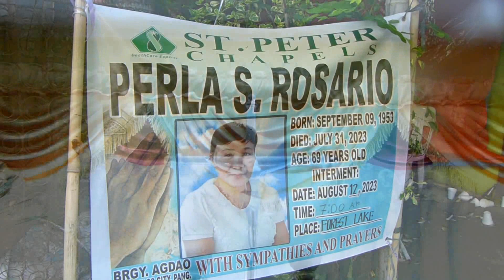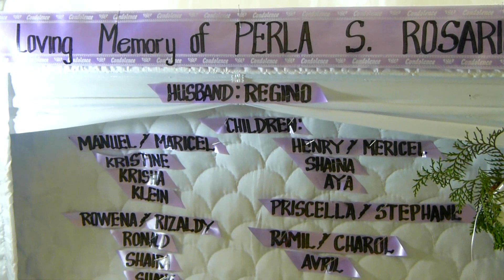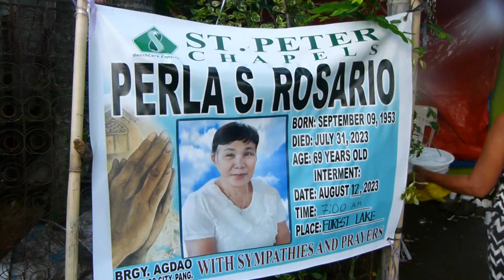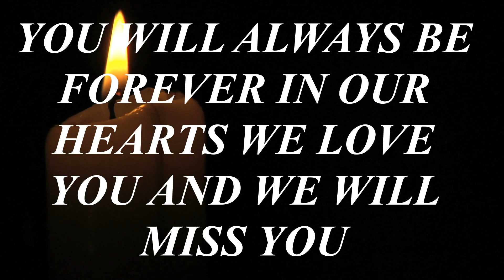In Loving Memory Of Perla Rosario